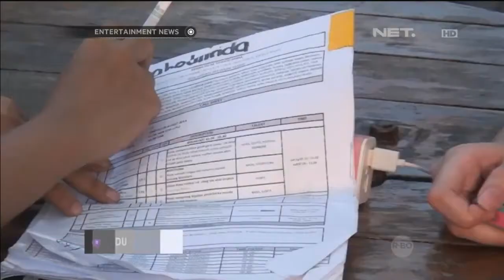Aaliyah Massaid selektif soal peran